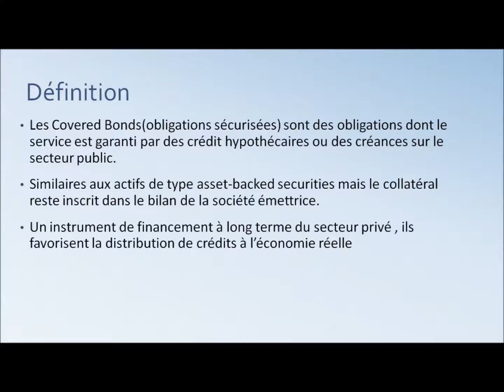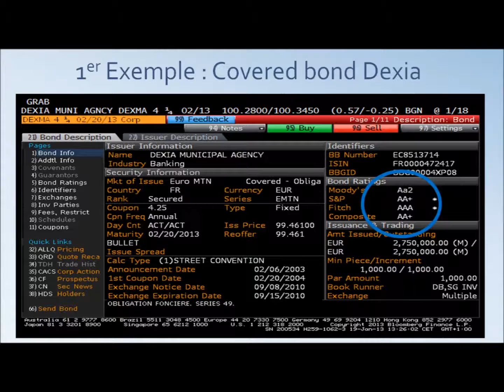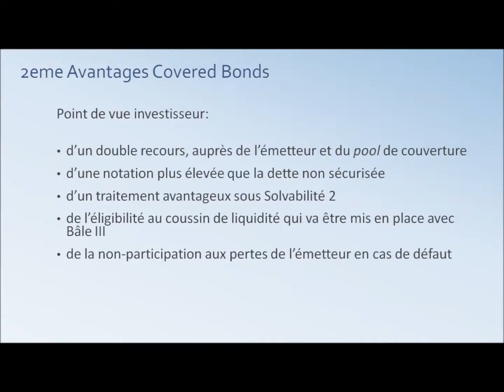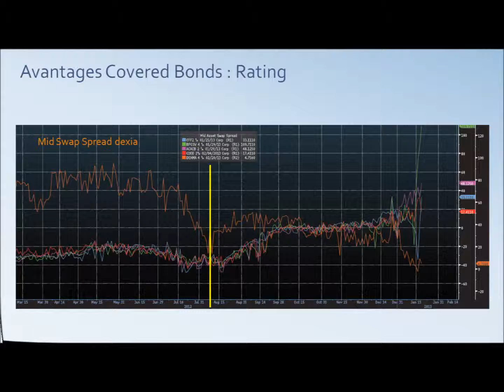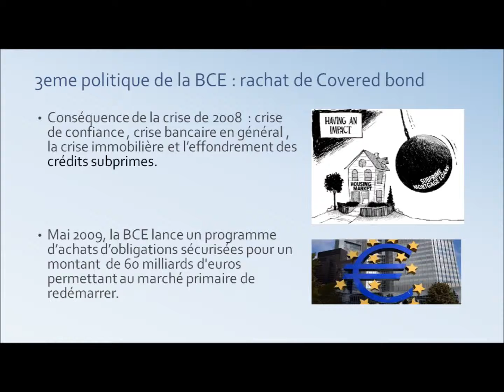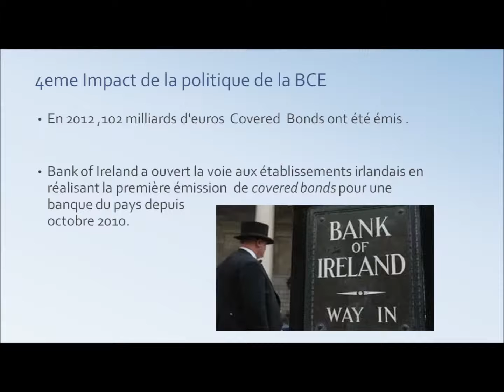Afib 2012 Covered Bond - ESILV Finance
Afib 2012 Covered Bond

Etudiants :
julien Tanguy
Erwan Paquet

Professeur :
daniel Aidan